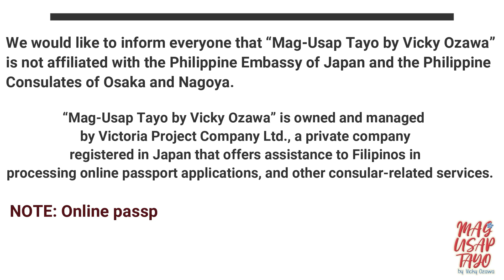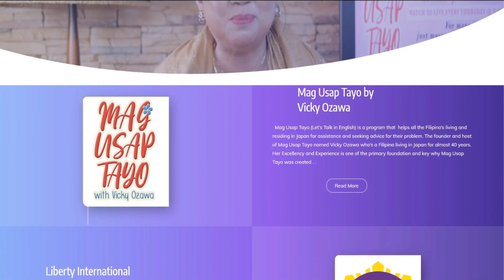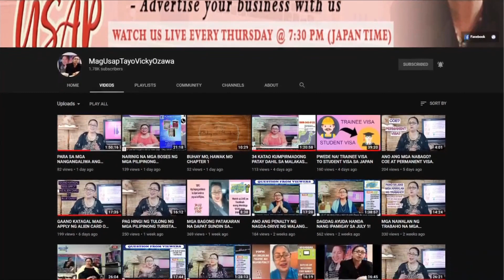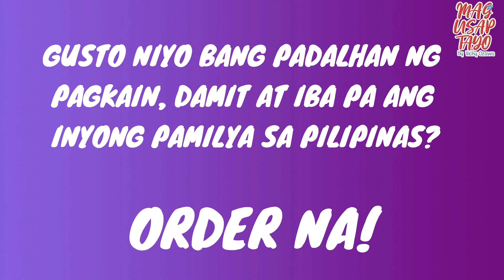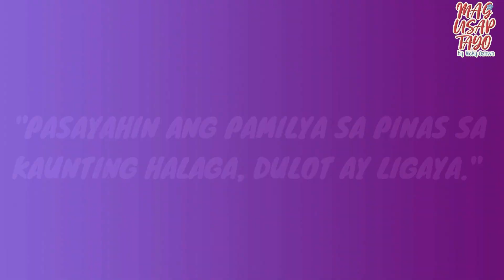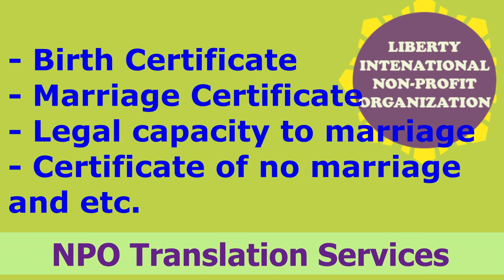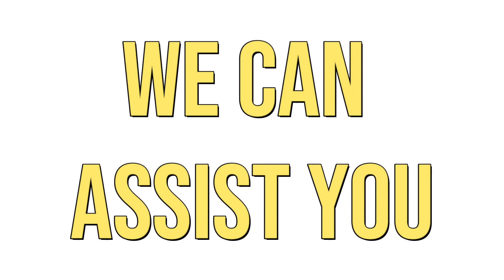WORKING VISA PWEDE DALIN ANG ASAWA SA JAPAN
Ito po ay lumang LIVE 2 years ago na aming gusto muli ipamahagi sa inyo.

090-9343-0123 OR 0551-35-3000 (Japan number)